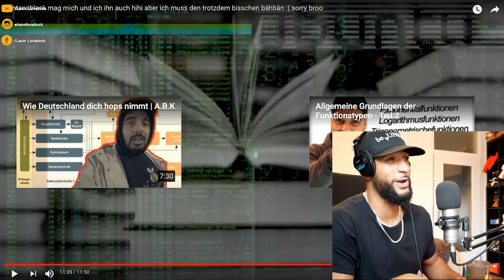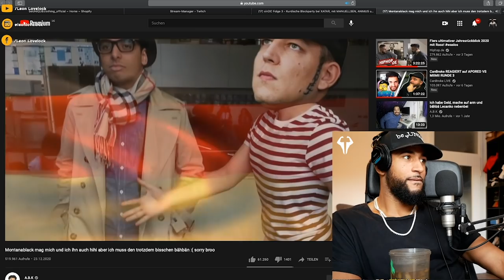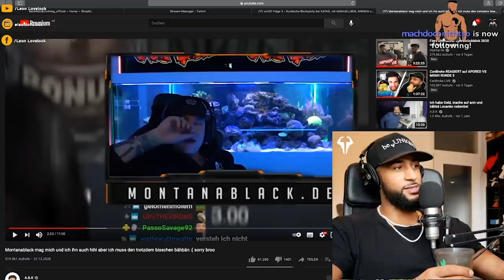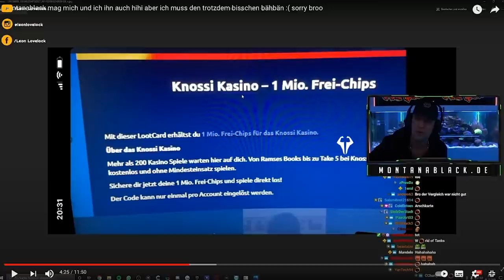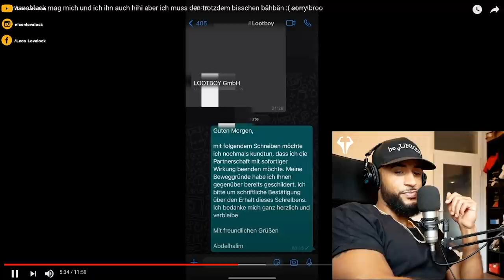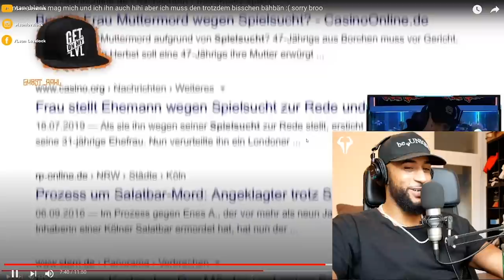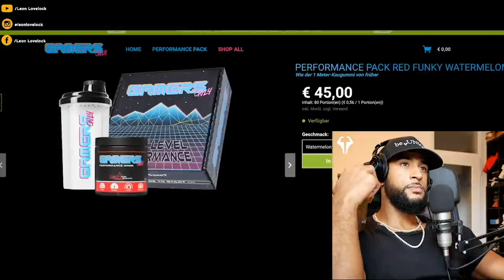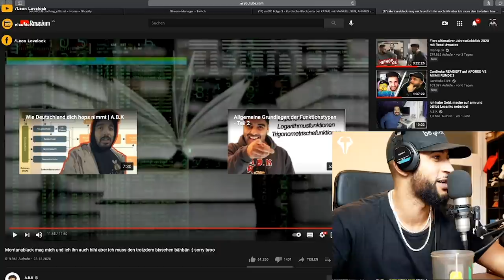ABK vs. MONTANABLACK 😱 & REALTALK über GLÜCKSSPIEL & GAMING BOOSTER - Leon Lovelock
🚨OUT NOW 🚨
NEUER DROP by beUNIQUE
Die ersten 195 Besteller bekommen eine Cap Gratis dazu!